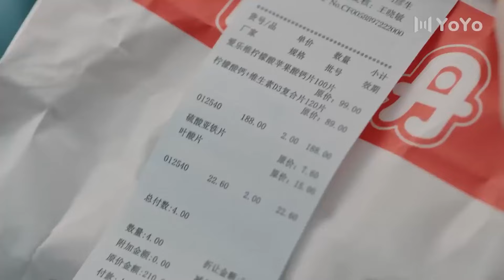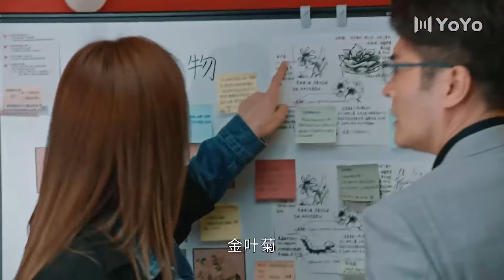💖孩子受伤要缝针，肇事者父亲却在装死逃避责任💖 Full Movie Version丨秦昊丨Rulu 蒋欣丨Angel Wang 王鸥丨中國電視劇